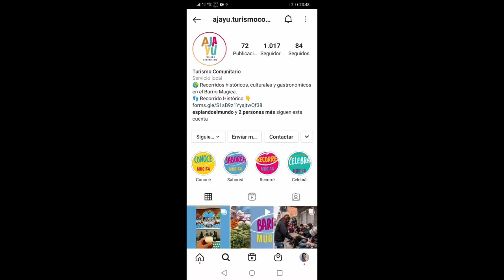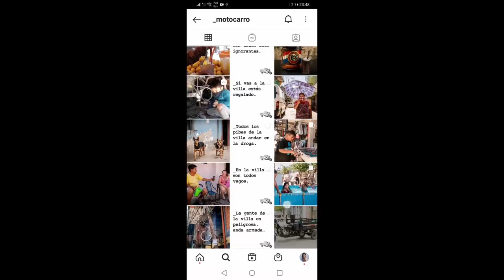TOUR por un BARRIO PROHÍBIDO de Bs Aires [VILLA 31 - Barrio Múgica]👆IMPACTANTE ¿no? 👀😱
Casas de más de 5 pisos😱, mucha gente vive ahí, hay de todo, ¿Qué tal me pareció a mi? Te lo muestro en el video 👆
💰Si quieres aportar para que sigamos viajando, puedes hacer tu aporte voluntario en este link (te llegarán luego nuestras postales y nuestro calendario 2021)
Si eres de Colombia acá están nuestras cuentas:
Bancolombia - cuenta ahorros (Isabel Villegas): 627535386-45
Davivienda - cuenta ahorros (Ricardo Mejia): 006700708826
👀 Si quieres leerme y saber más de mi historia te invito a visitar
😂 Y si quieres reírte un poco y descubrir datos curiosos de los lugares que visito te invito a seguirme en TikTok
🧑🏼Ricky es Arquitecto, chequea su portafolio y contáctanos para cualquier consulta/trabajo

La canción de la intro la produjo: @jingly.music